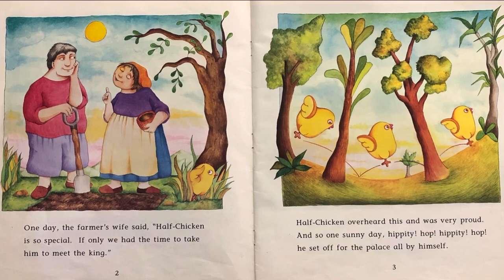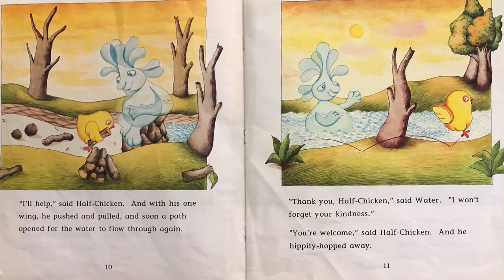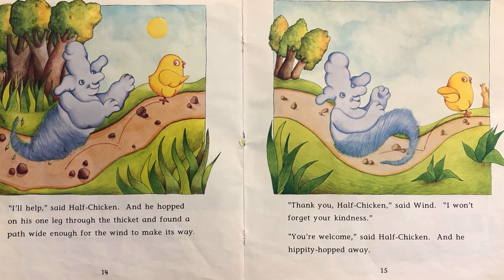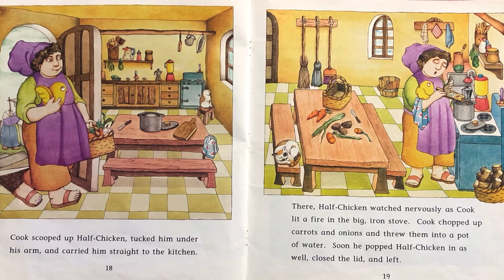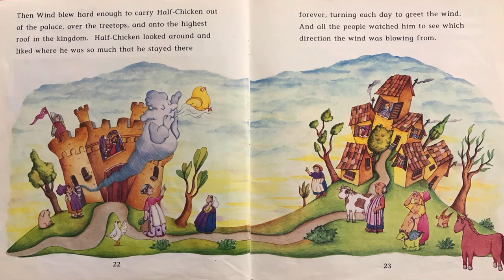The Story or Half Chicken: Retold by Ivar Da Coll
Houghton Mifflin California Kindergarten